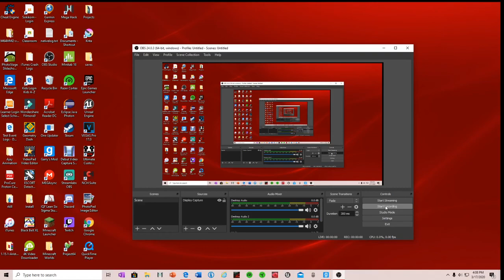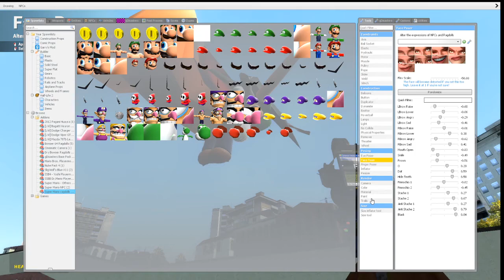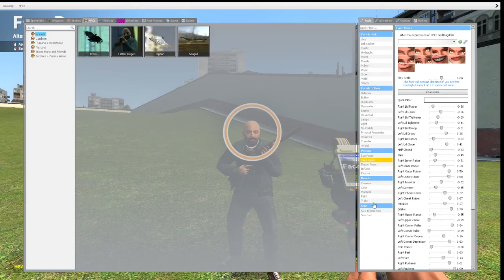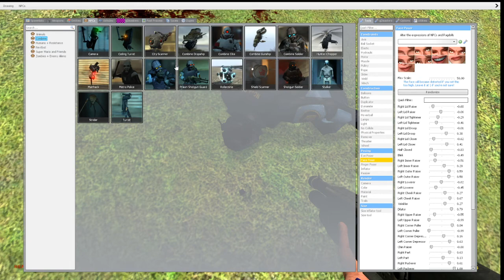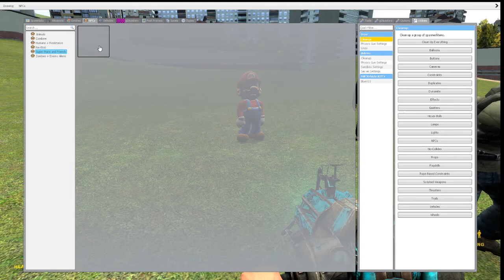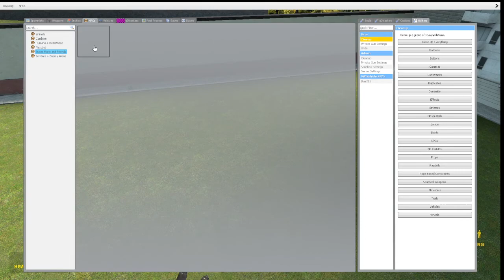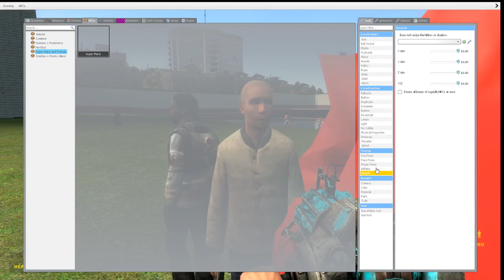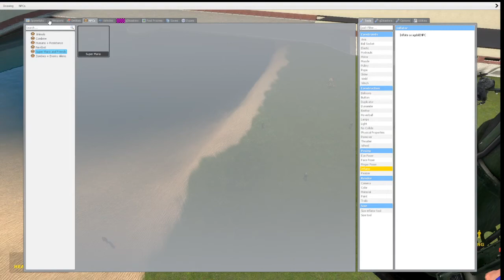Gmod We Won!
We won!  Enjoy:)